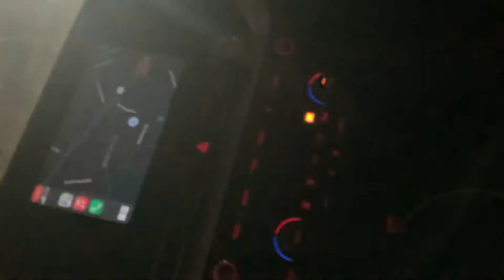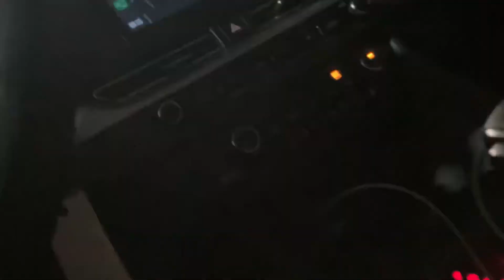Taking Control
They keep sitting people out around my place making like they’re watching me go in my house or something. I don’t tolerate it and neither should you ! . There was three people that moved . Mitsubishi Lancer , Ford Explorer and Jeep Wrangler. The Jeep was a new person , and had dudes in the truck with them . . They won’t get fear out of me, but worse !